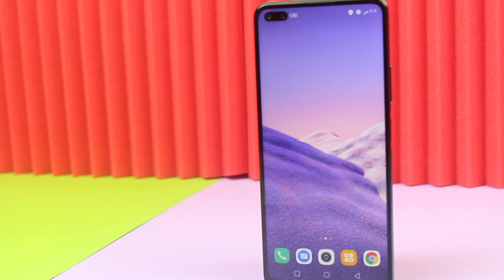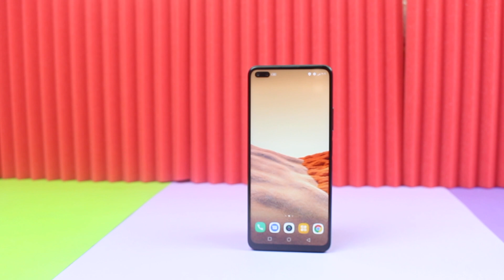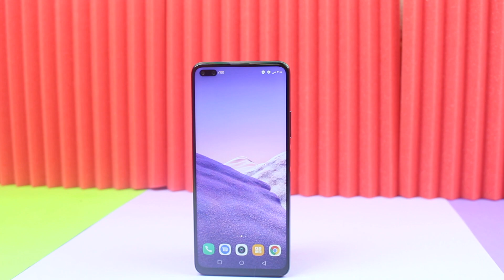هذا مستقبل انفينكس زيرو ايت Zero 8